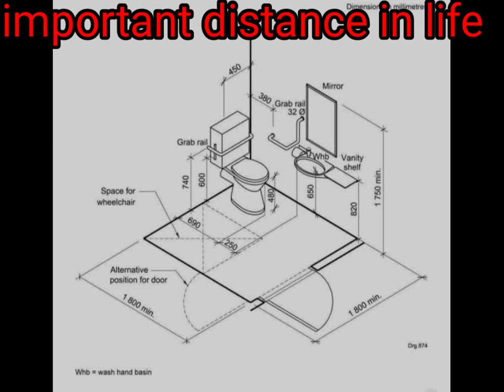best distance in life || life changing 🚼